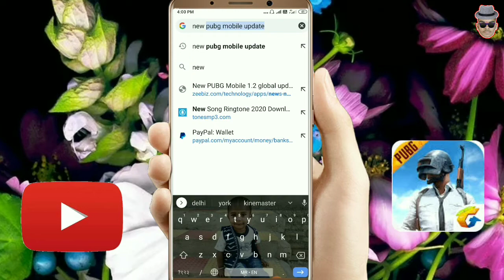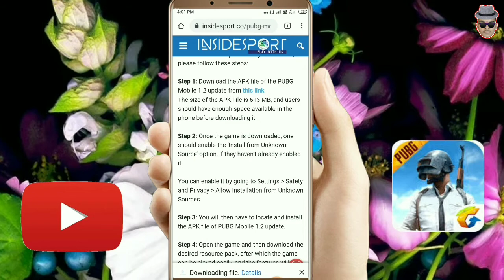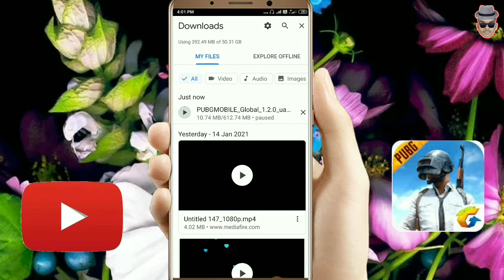खुशखबर ! India pubg mobile game lonch / download कसा करायचा ?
pubgmobile game lonch#india#Marathitech #

धन्यवाद...